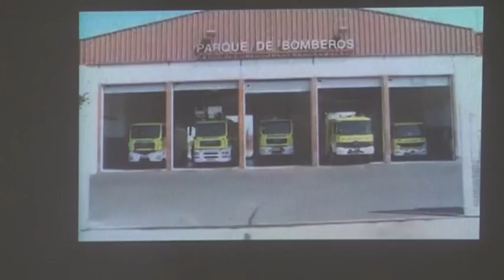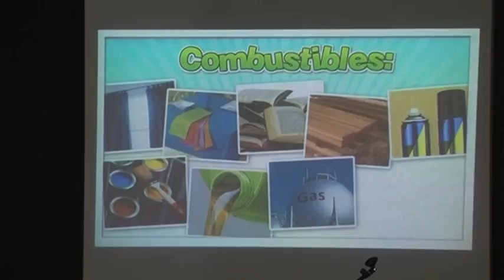INFORMATIVO SANTA LUCÍA WEB - 28 11 2016